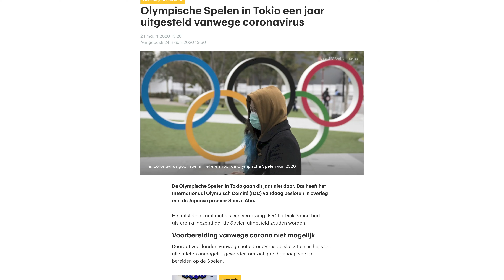Epke Zonderland - Vlog 1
Wij hopen van harte dat het goed met je gaat. Want het is een bijzondere tijd waarin het corona-virus ons allemaal bezig houdt. We zijn minder buiten, meer in huis en minder met elkaar in contact. Hoe blijf je, en de mensen in je omgeving, in deze tijd toch vitaal en positief? Epke Zonderland en De Friesland geloven dat we dat met elkaar kunnen. Juist door situaties waarin we nu zitten ontstaan de creatieve initiatieven, praktische tips en mooie samenwerkingen.